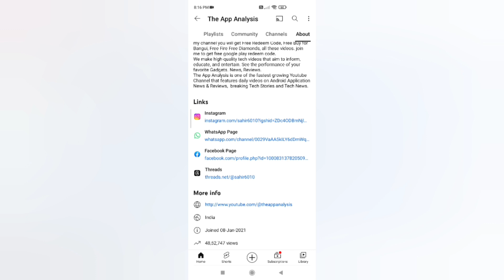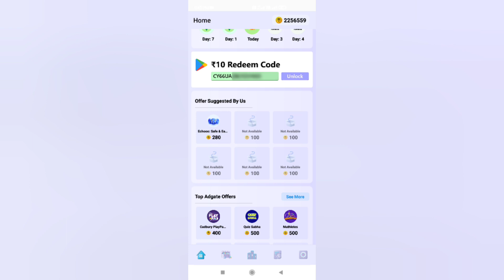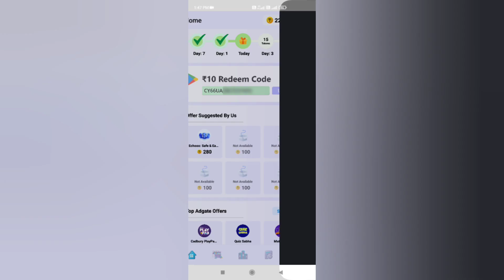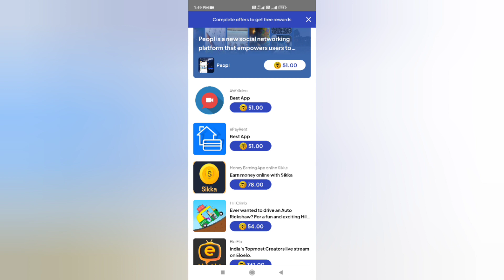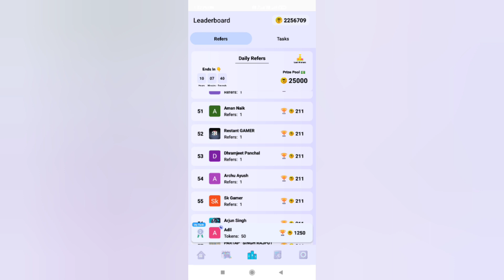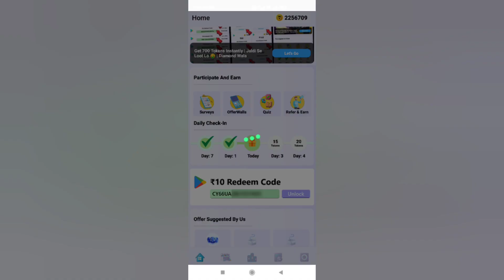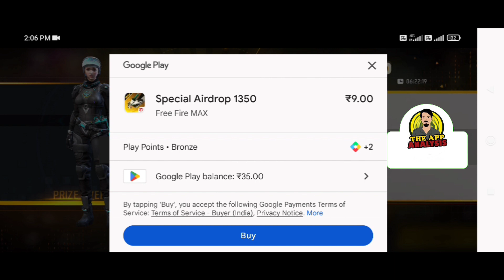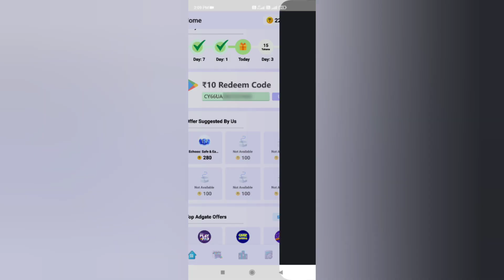Free Fire मैं Free मैं Airdrop Purchase करो 😍 | Purchase Special Airdrop For Free in Free Fire 🔥😍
1. Garena Free Fire Indonesia Live
2. Garena Free Fire Brazil Live
3. Garena Free Fire Brasil Live
4. Garena Free Fire Singapore Live
5. Garena Free Fire India Live
6. Garena Free Fire Thailand Live

Additional Queries :
1) Free Redeem Code
2) Free Redeem Code App
3) play store gift card
4) google play gift card
5) google play redeem code
6) free fire free redeem code
7) how to get free redeem code
8) free redeem code website
9) free redeem code today
10) free redeem code apps